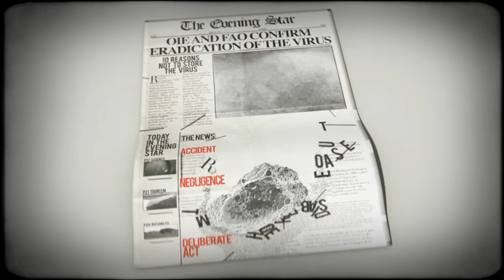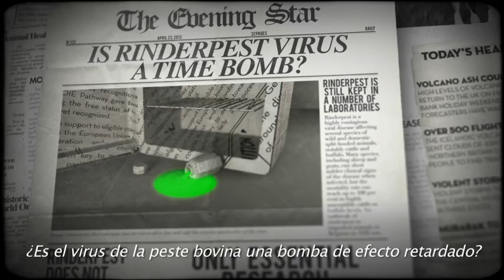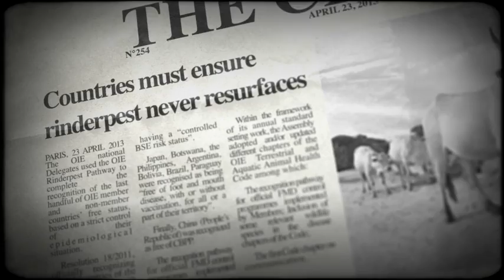Confinamiento y destrucción de las existencias de virus de peste bovina